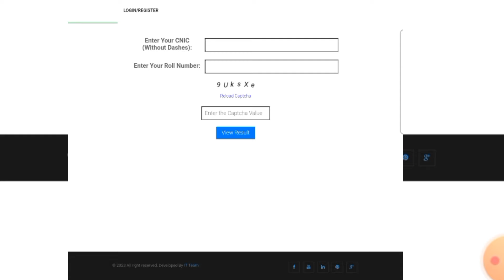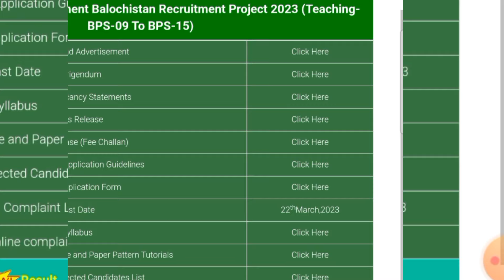how to chek SBK Result || how downld SBK roll nmbr slips